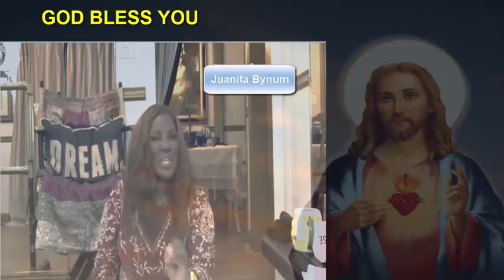Juanita Bynum (October 12, 2019) * PREPARATION FOR THE MIRACLE OF GOD #2 (Must watch!)